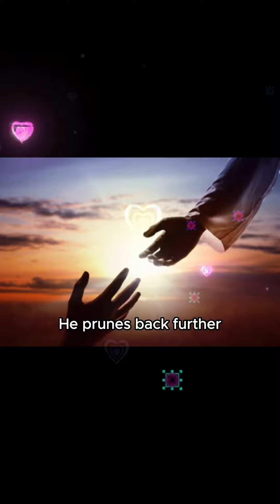How Do We Abide in Christ? Pt4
Engaging The Christian Scriptures